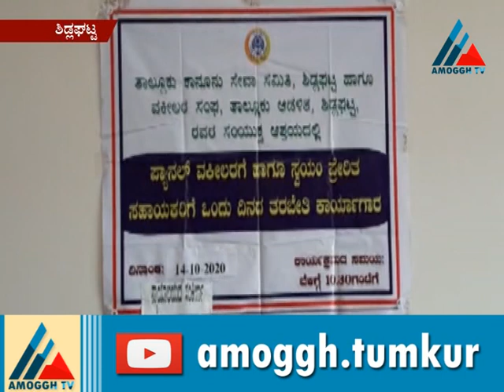15:10:2020:Amoggh News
Amoggh TV